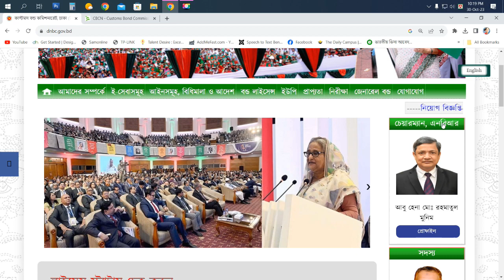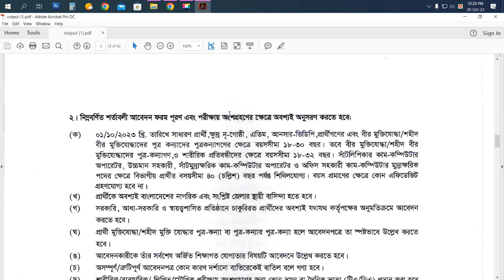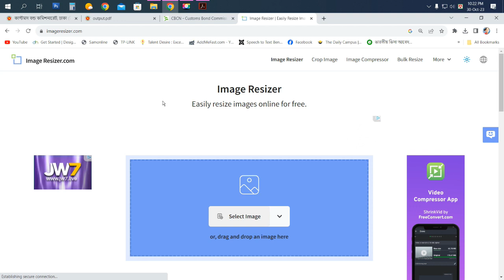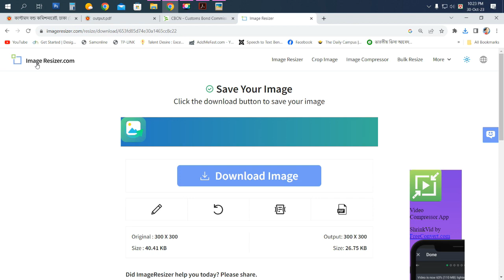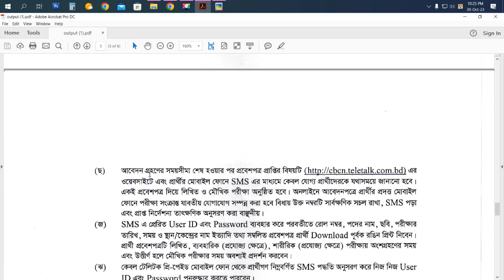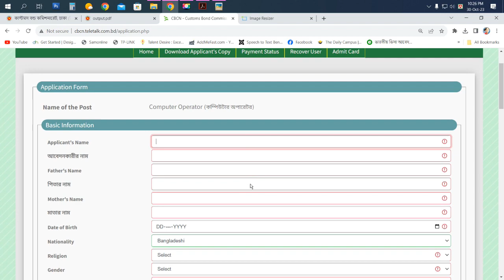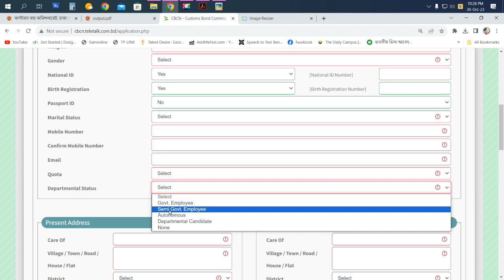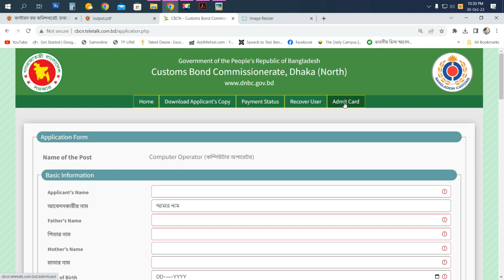৬১ জন নিয়োগ দেবে কাস্টমস বন্ড কমিশনারেট Customs Bond Commissionerate, Dhaka North Job Circular 2023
৬১ জন নিয়োগ দেবে কাস্টমস বন্ড কমিশনারেট Customs Bond Commissionerate, Dhaka North Job Circular 2023
সম্প্রতি নিয়োগ বিজ্ঞপ্তি প্রকাশ করেছে কাস্টমস বন্ড কমিশনারেট। প্রতিষ্ঠানটি ৯ ক্যাটাগরির ১৩ থেকে ২০তম গ্রেডে ৬১ জনকে নিয়োগ দেবে। আগ্রহী প্রার্থীরা অনলাইনে আবেদন করতে পারবেন। ২৩ অক্টোবর থেকে আবেদন গ্রহণ শুরু হয়েছে। আগামী ২২ নভেম্বর পর্যন্ত আবেদন করা যাবে।

১. পদের নাম: কম্পিউটার অপারেটর
পদসংখ্যা: ০৩টি।
শিক্ষাগত যোগ্যতা: বিজ্ঞান বিভাগে স্নাতক বা সমমান ডিগ্রি।
বেতন: ১১,০০০-২৬,৫৯০/- (গ্রেড-১৩)।

২. পদের নাম: সাটলিপিকার কাম কম্পিউটার অপারেটর
পদসংখ্যা: ০১টি।
শিক্ষাগত যোগ্যতা: স্নাতক বা সমমান ডিগ্রি।
বেতন: ১১,০০০-২৬,৫৯০/- (গ্রেড-১৩)।

৩. পদের নাম: উচ্চমান সহকারী
পদসংখ্যা: ১০টি।
বেতন: ১০,২০০-২৪,৬৮০/- (গ্রেড-১৪)।

৪. পদের নাম: সাটমুদ্রাক্ষরিক কাম কম্পিউটার অপারেটর
পদসংখ্যা: ০১টি।
বেতন: ১০,২০০-২৪,৬৮০/- (গ্রেড-১৪)।

৫. পদের নাম: ক্যাশিয়ার
পদসংখ্যা: ০১টি
শিক্ষাগত যোগ্যতা: বাণিজ্য বিভাগে স্নাতক বা সমমান ডিগ্রি।
বেতন: ১০,২০০-২৪,৬৮০/- (গ্রেড-১৪)।

৬. পদের নাম: অফিস সহকারী কাম কম্পিউটার মুদ্রাক্ষরিক
পদসংখ্যা: ০৮টি।
বেতন: ১০,২০০-২৪,৬৮০/- (গ্রেড-১৪)।

৭. পদের নাম: ড্রাইভার
পদসংখ্যা: ০৬টি।
শিক্ষাগত যোগ্যতা: এসএসসি বা সমমান পরীক্ষায় উত্তীর্ণ। তবে বৈধ হালকা
লাইসেন্স থাকতে হবে।
বেতন: ৯,৩০০-২২,৪৯০/- (গ্রেড-১৬)।

৮. পদের নাম: সিপাই
পদসংখ্যা: ২৪টি।
শিক্ষাগত যোগ্যতা: এসএসসি বা সমমান পরীক্ষায় উত্তীর্ণ।
মাসিক বেতন: ৮,৮০০-২১,৩১০/- (গ্রেড-১৮)।

৯. পদের নাম: অফিস সহায়ক
পদসংখ্যা: ০৭টি।
বেতন: ৮,২৫০-২০,০১০/- (গ্রেড-২০)

আবেদনের শেষ সময়: ২২ নভেম্বর ২০২৩ তারিখ বিকেল ০৫ টা পর্যন্ত আবেদন করা যাবে।